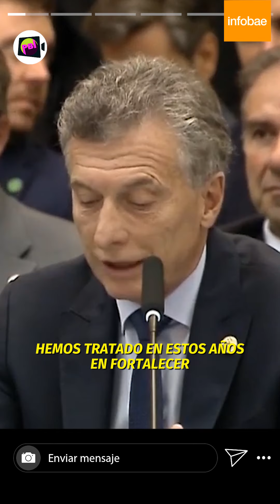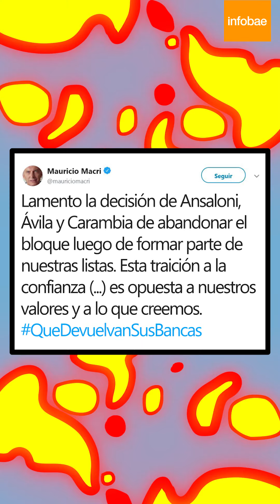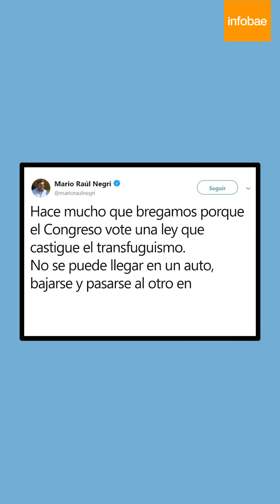PBI - 🇧🇷ADEUS MAURICIO 🖐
Mauricio Macri realizó su último viaje como presidente y visitó a su amigo Jair Bolsonaro en la cumbre del Mercosur. ✈ Ayer asumieron nuevos diputados, tres abandonaron JuntosPorelCambio y Macri no se lo tomó muy bien 😬. PBI por Diego Iglesias